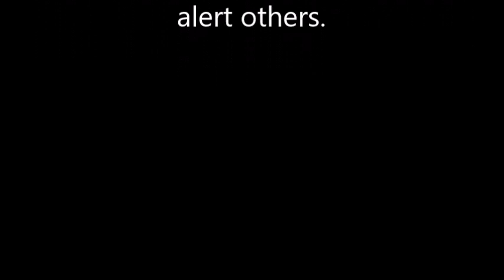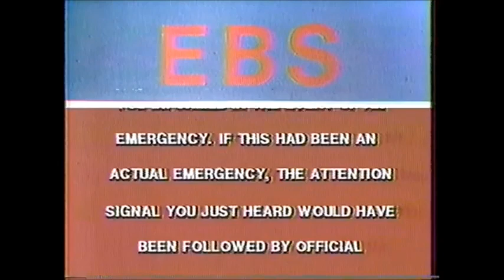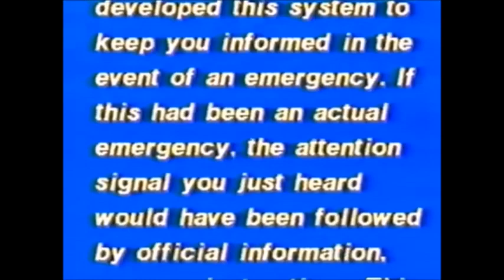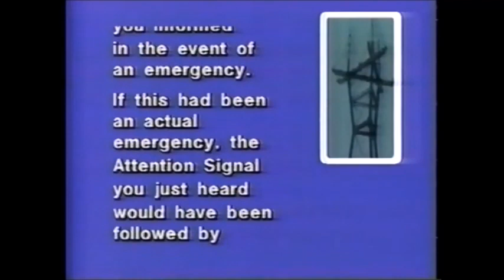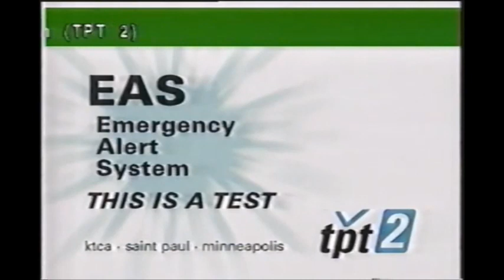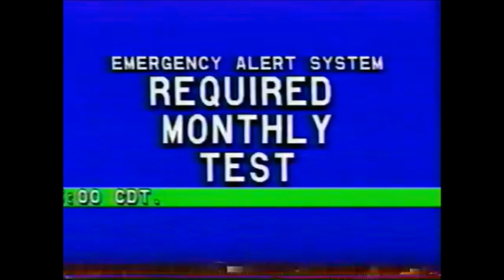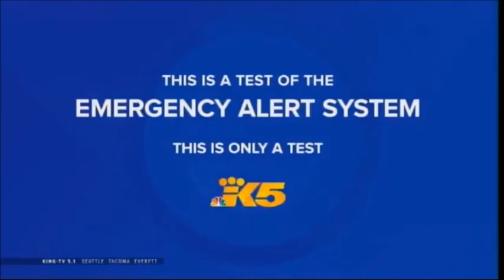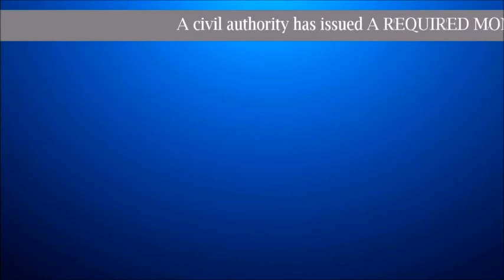An EBS/EAS Test From Every Year (1978-2021)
Warning: This video contains loud tones that may alert others. Please make sure your volume is low before watching. This is a collection of EBS/EAS tests, one for every year of 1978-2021. Hope you enjoy.